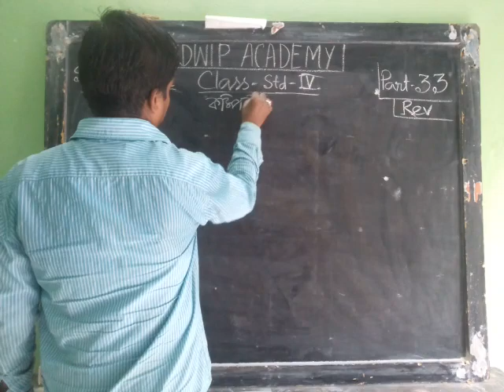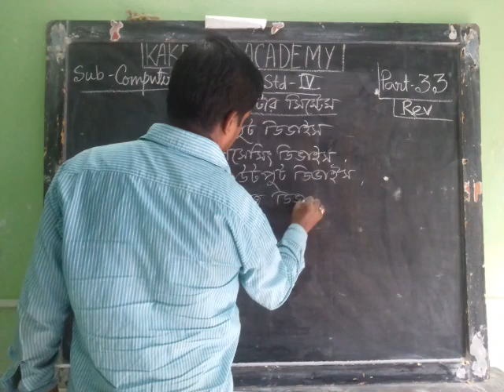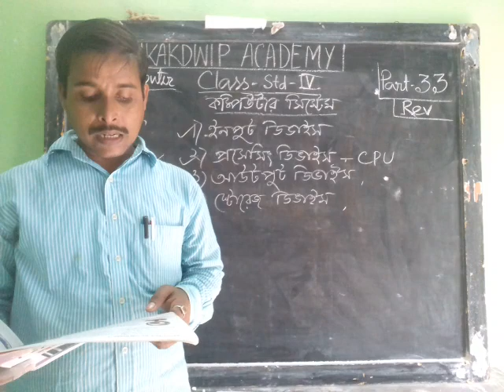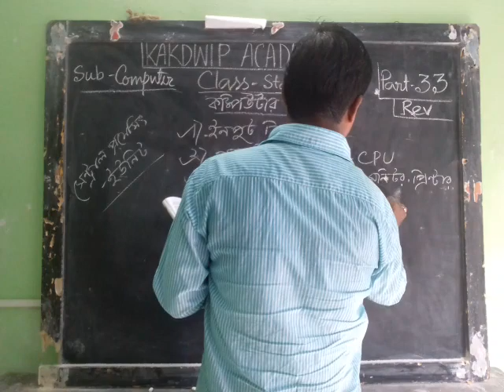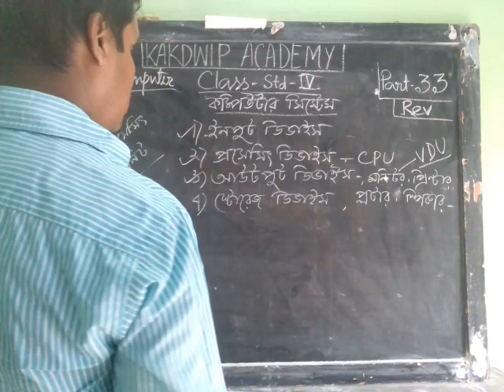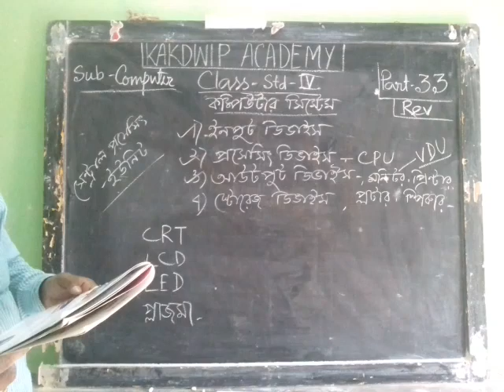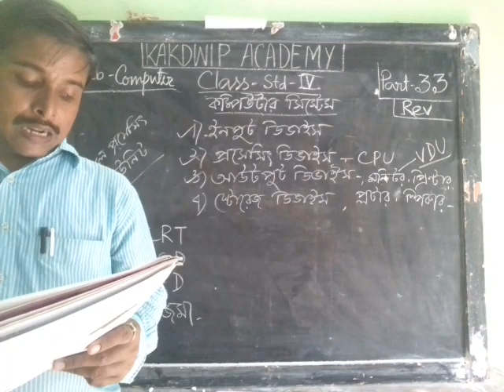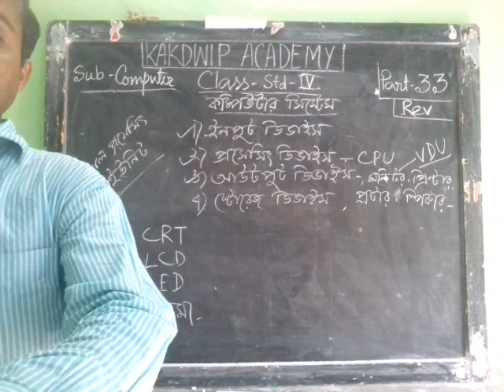E Class, Computer, Std-lV(33),2021.